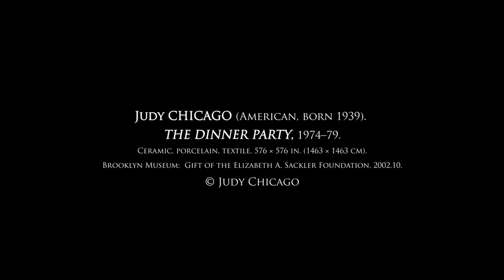Alvin Ailey Tribute to The Dinner Party by Judy Chicago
In celebration of International Women's Day, 39 female dancers from The Ailey School pay tribute to the iconic 1979 art installation, "The Dinner Party" by Judy Chicago⁠.

"As I watched the women sway in rhythm around the table it was if the centuries of women represented were rising up to insist on freedom and equity for everyone on the planet. What a wonderful way to remind us that women's rights are human rights." — Judy Chicago
Produced by RED IS DANCING, directed by Katya Martin and Redha Medjellekh, and choreographed by Jessica Castro